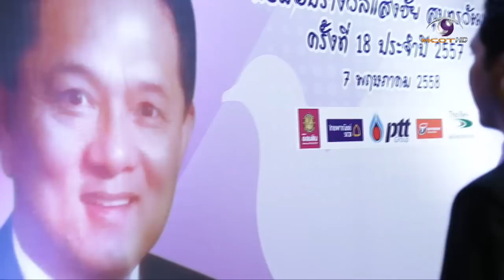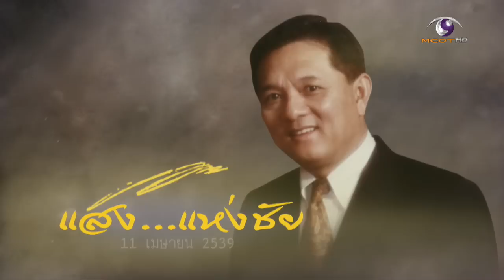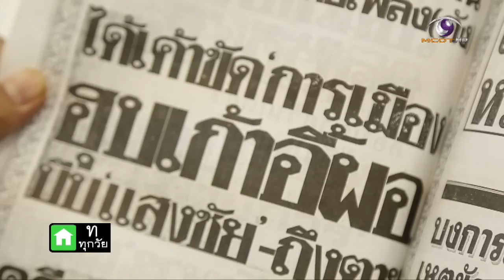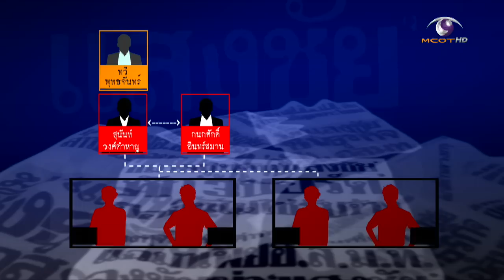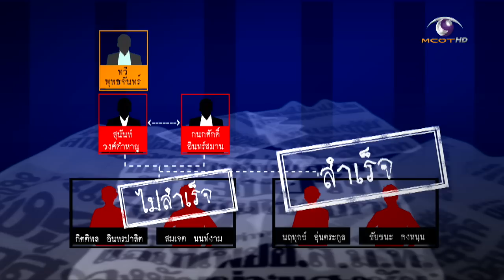ไฮไลต์ 9MCOT HD “คลี่ปม - เส้นทางสังหาร" แสงชัย สุนทรวัฒน์ ผอ.อสมท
รับชมคลิปฉบับเต็ม ข่าวดังข้ามเวลา ตอน แสง...แห่งชัย ...ได้ที่นี่ :

*** ดูก่อนทุกช่องทาง... ติดตามออกอากาศสดได้ที่... สถานีโทรทัศน์ :
*** ช่อง 9 MCOT HD *** กดรีโมท หมายเลข 30
รับชมได้ ทั้งระบบดิจิทัลทีวี และเคเบิล-ดาวเทียม (ทุกกล่อง-ทุกจานฯ)